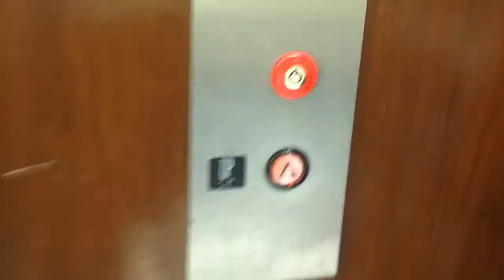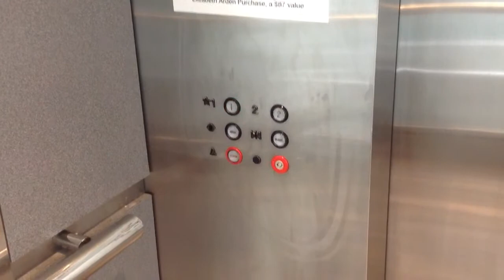Scenic Montgomery Hydraulic Elevator at Dunham's Sports, Laurel Park Place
Riding the nice, scenic elevator inside Dunham's Sports (formerly Carson's), at Laurel Park Place in Livonia, MI. This was filmed while the store was still Carson's.

TECHNICAL SPECS:
Make: Montgomery
Type: Hydraulic
Capacity: 3500 Lbs.
Number of Floors: 2
Year Installed: 1994